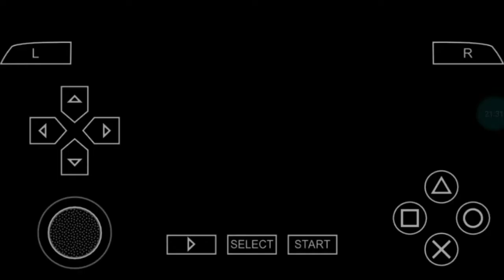XRL8 O NOVO ALIEN BEN 10 PROTECTOR OF EARTH EPISÓDIO 2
GALERA MAIS UM EPISÓDIO DE BEN 10 PROTECTOR OF EARTH PRA VCS INSANO

ENTÃO ATÉ A PRÓXIMA FUII